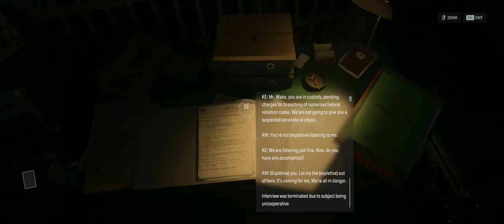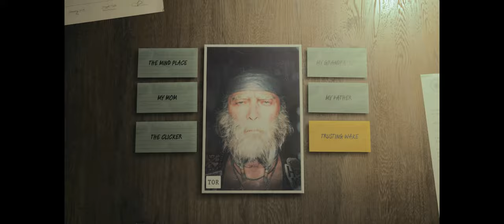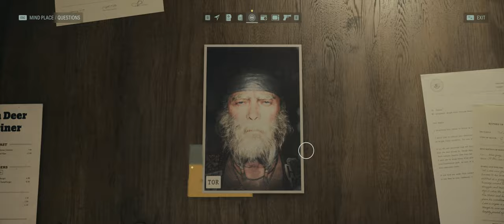Alan Wake 2 PC Walkthrough | Old Gods & The Music Battle, Scratch | RTX 4080 (No Commentary)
Video description:
Part 14 - Scratch, Return 6 (Saga's Main story)
Go to Cauldron Lake: 22:30 min
Perform the Ritual: 32:40 min

Game description:
Alan Wake II is a survival horror game developed by Remedy Entertainment and published by Epic Games. A sequel to Alan Wake, the story follows the  best-selling horror novelist Alan Wake, who has been trapped in an alternative dimension for 13 years, as he attempts to escape by writing a horror story involving an brilliant and intelligent FBI agent named Saga Anderson. The game was released on 27 October 2023.

Our video:
Καλώς ήρθατε σε ένα ακόμα βίντεο μας όπου όπως υποσχεθήκαμε στο unboxing της κάρτας γραφικών Asus Geforce RTX 4080 16GB ROG STRIX OC Edition, θα την τεστάρουμε παίζοντας απαιτητικά παιχνίδια με max settings χρησιμοποιόντας το software της εταιρίας NVIDIA.
Το παιχνίδι που δοκιμάζουμε τώρα είναι το γνωστό σε όλους και πολυαναμενόμενο Alan Wake 2 που έχει κυκλοφορήσει επίσημα.
Το παιχνίδι είναι optimized by NVIDIA Geforce Experience.
Στα βίντεο μας θα είναι όλο το παιχνιδι σαν Walkthrough / Gameplay.

Our goal:
Εμείς με την σειρά μας θα κάνουμε το walk-through του παιχνιδιού που περιλαμβάνει το main story/campaign, side missions, looting, gear upgrading, πολύ μα πάρα πολύ εξερεύνηση και γενικά θα προσπαθήσουμε να ανακαλύψουμε ότι κρυμμένο υπάρχει στο παιχνίδι.
Μείνετε μαζί μας και θα δείτε όλο το παιχνίδι από την αρχή μέχρι το τέλος!

Gaming PC Specs:
CASE: Lian Li PC 011 Dynanic XL (ROG Edition)
PSU: Be Quiet Straight Power 11 850W
MB: Asus Rog Strix z590-E wifi
CPU: Intel Core i9-10900K
RAM: GSkill Trident Z DDR4 32GB 3.200Mhz
GPU: Asus Geforce RTX 4080 16GB ROG STRIX OC Edition
LIQUID COOLER: Asus ROG RYUJIN 360
STORAGE: Samsung 970 Evo Plus 500GB
+Captured/recorded with NVIDIA's software

Conclusion:
Ελπίζουμε να σας άρεσε το βίντεο! Με την βοήθεια σας και μόνο προχωράμε και μεγαλώνουμε και σας ευχαριστούμε θερμά όλους και όλες!

Μπορείτε επίσης να μας αφήσετε στα σχόλια τι επιπλέον θα θέλατε να δείτε, πείτε μας την γνώμη σας για το συγκεκριμένο παιχνίδι αλλά και τι σας έκανε μεγαλύτερη εντύπωση σε αυτό.

100% OUR OWN CONTENT & GAMEPLAY STYLE
100% OUR OWN THUMBNAILS